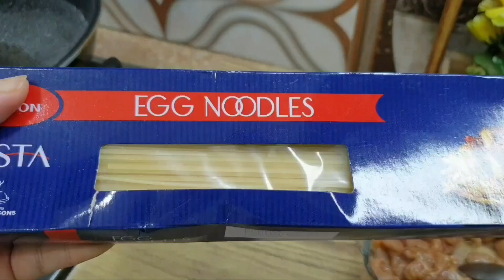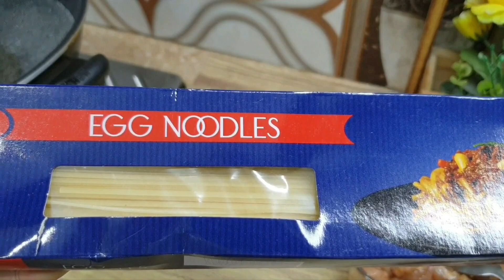Best Chicken Noodles Recipe | Chinese Chicken Noodle Recipe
Aaj main share kernay jarahi hon